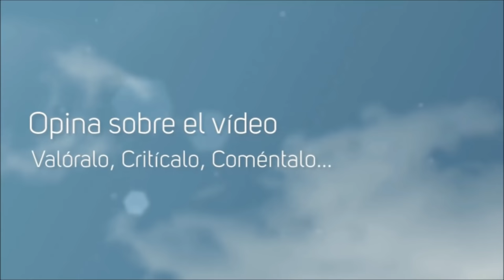Xbox LIVE Gold FEBRERO Juegos Gratuitos Xbox One y 360! 2015